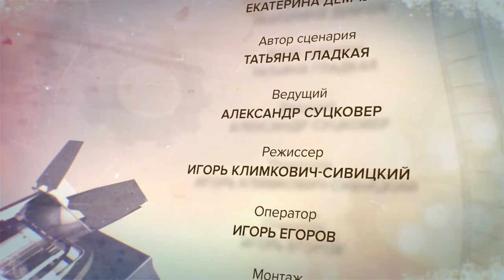ФАБРИКА КИНО "ЦЕНТРНАУЧФИЛЬМ" часть 1